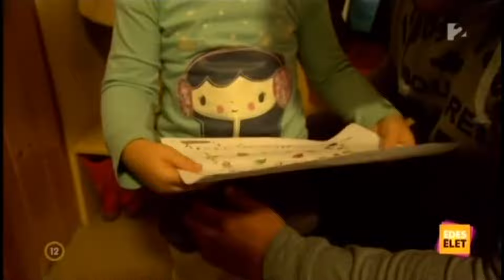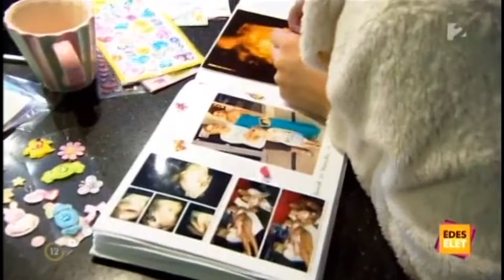Berki Krisztián emlékére 10.rész